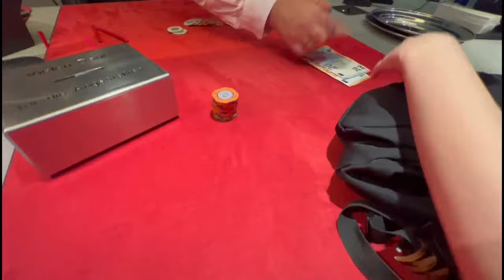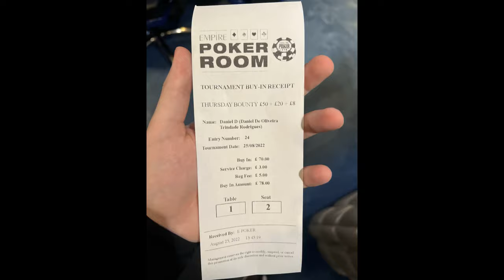JOGUEI POKER NA EUROPA! | Dan 10 Poker Vlog #21 - Spielbank Berlin, Empire Casino and The Hippodrome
No último mês realizei meu sonho de fazer uma Eurotrip!
A viagem só seria completa se eu jogasse Poker lá... Nesse vídeo eu conto onde joguei, os resultados, e mostro mãos jogadas. Espero que gostem!

Jogue comigo nos aplicativos!

E me siga no Instagram: @danie10liveira

00:00 - Introdução
01:03 – Vinheta
01:10 – Primeiro vez jogando na Europa
01:23 – Berlim
02:28 – Spielbank
02:52 – Cash Game €1/€2
13:05 – Cash Game €1/€1
18:34 – Roleta
18:47 – Cash out
19:57 – Londres
20:14 – Empire Casino
21:51 – The Hippodrome Casino
22:22 – Fichário
22:45 – Encerramento